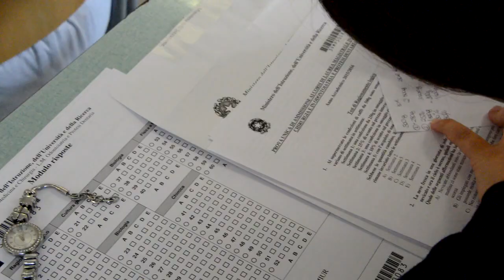Prove di ammissione Corso di Laurea Magistrale in Medicina e Chirurgia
Campobasso, 8 settembre 2015